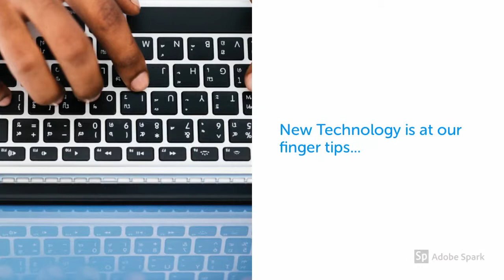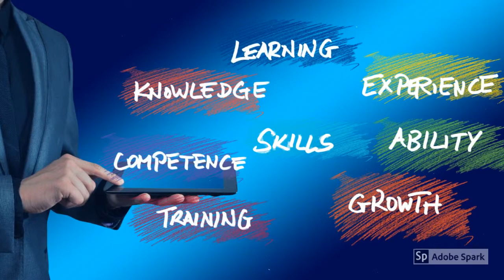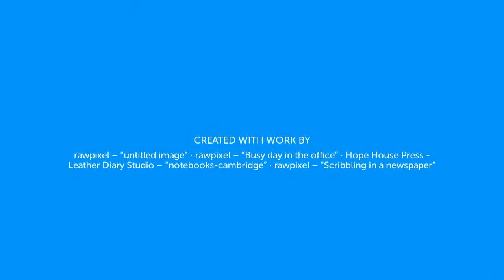Chapter 3: Understanding Copright, Fair Use, & Creative Commons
Chapter 3: Understanding Copyright, Fair Use, and Creative Commons.